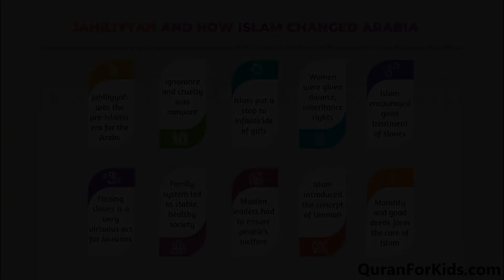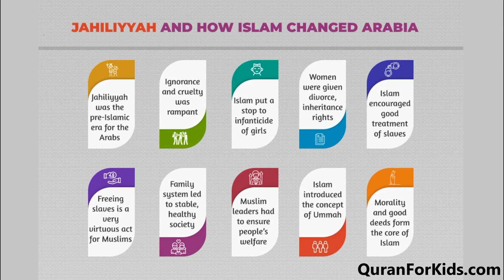Jahiliyyah And How Islam Changed Arabia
Jahiliyyah or the ‘Age of Ignorance’ was the pre-Islamic era that Islam came to revolutionize. It was an era in which little baby girls were mercilessly buried alive and women could be bought and sold. An age of endless conflicts that continued from generation to generation. This article touches upon this age of Jahiliyyah and how Islam changed Arabia. It illustrates the divinely guided transition of Hijaz from ignorance to enlightenment.

From the dawn of Islam an Ummah/nation based on just principles of unity, faith and servitude to the Almighty was born. Prophet Muhammed PBUH was empowered by His Lord to reform the very people who had once mentally, emotionally, spiritually and physically humiliated him and his followers. Although many fierce wars were fought between the forces of good and evil, the real and true victory for Islam lay in the conquest of hearts.